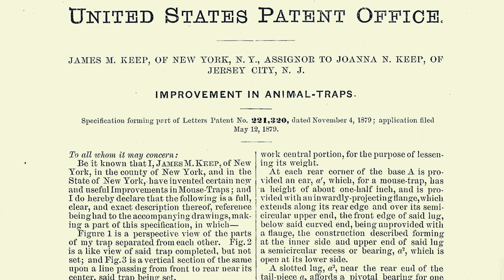A $3,000 Wicked & Elegant Mouse Trap. The Royal No. 1 Mousetrap From 1879. Mousetrap Monday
In this video we catch a mouse with a $3,000 antique mouse trap called the Royal # 1.